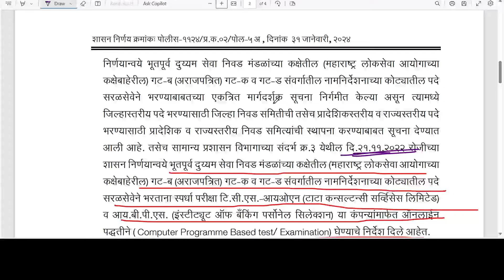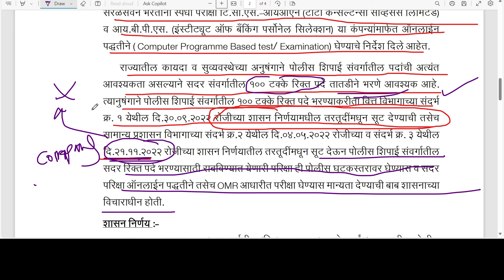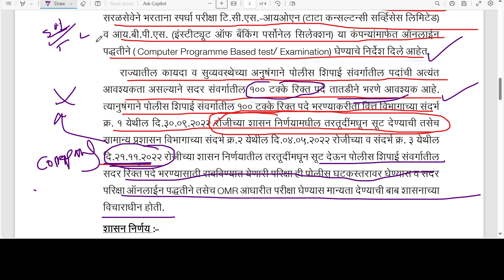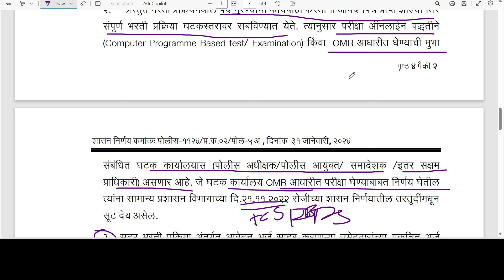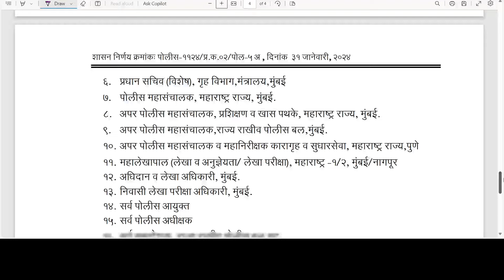सरळसेवा भरती 2024 | अजुन एक मेगा भरती | 17000 जागा भरती साठी उपलब्ध | नवीन माहिती प्रसिद्ध🎉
सरळसेवा भरती 2024 | अजुन एक मेगा भरती | 17000 जागा भरती साठी उपलब्ध | नवीन माहिती प्रसिद्ध🎉 police Bharti 2024 | Maharashtra police Bharti 2024 | police Bharti new vacancy 2024 | JobGuru | police Bharti update 2024